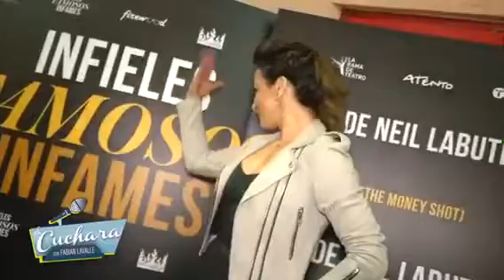LaCuchara SilviaNavarro 2018